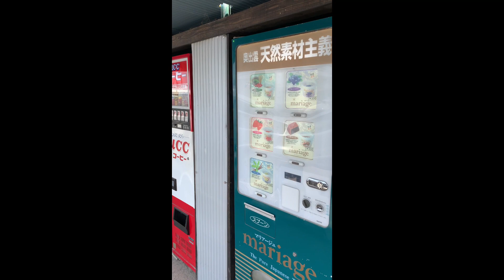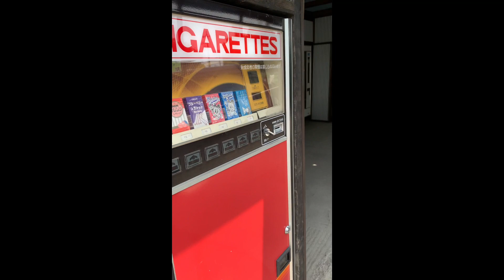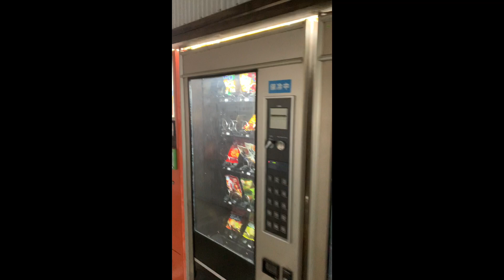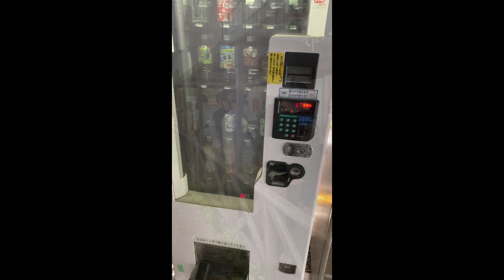日本一のレトロ自販機の聖地「タイヤ市場 相模原店」は大盛況！！！（神奈川県 相模原市 南区）【自販機数100台以上、レトロゲームコーナーもあり】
日本の「レトロ自販機の聖地」と名高い「タイヤ市場 相模原店」です。
休日は大賑わい！こんなに人がいるとは…じっくり見たい方は平日に行きましょう。

うどん、そば、ラーメン、ハンバーガー、アイスクリーム、みそ汁、レアな飲み物、おみくじ…レトロ自販機の全てがここにあります！

東京都 八王子市にも「だし道楽」の万能調味料自販機があります。